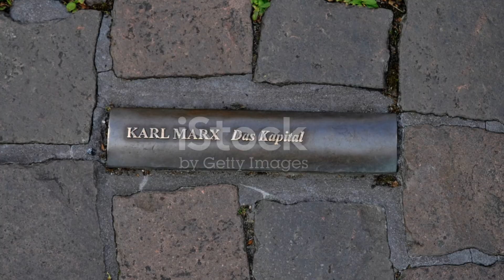Mastering Cobblestone Roads: Build & Maintain Like a Pro!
Discover the art of cobblestone road construction in our comprehensive guide! This video from Alvi Associate's dives deep into the materials, processes, and maintenance techniques that make cobblestone roads a timeless choice for urban design. Learn about the selection of durable stones, essential site preparation, and effective drainage solutions that ensure longevity. We also discuss the advantages and challenges of maintaining these historic roads, making this video a must-watch for engineers, architects, and enthusiasts alike. Join us as we explore the beauty and practicality of cobblestone roads.